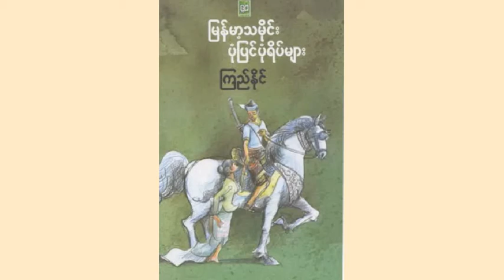မြန်မာ့သမိုင်း ပုံပြင်ပုံရိပ်များ ပုဂံခေတ် (၂၂) "နရသီဟပတေ့နှင့် မိဖုရားများ"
ပုဂံခေတ်က သင်္ကြန်ပွဲနှင့် မိဖုရားစောလုံ အကြောင်း ကြားကြရပါမယ်။